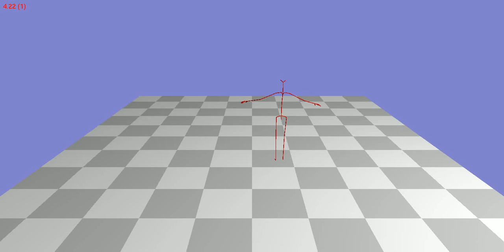Animation 105_42